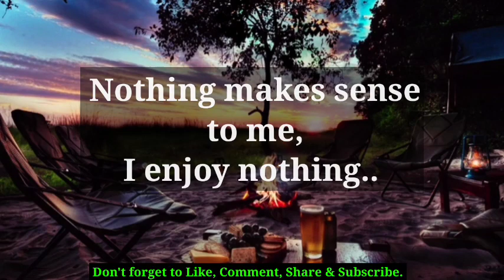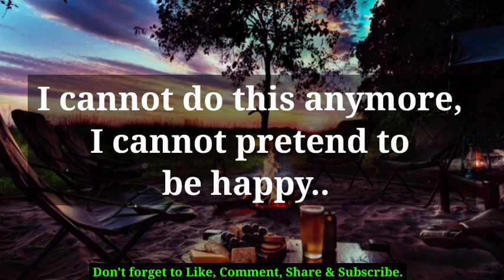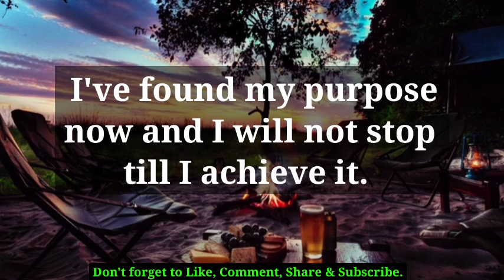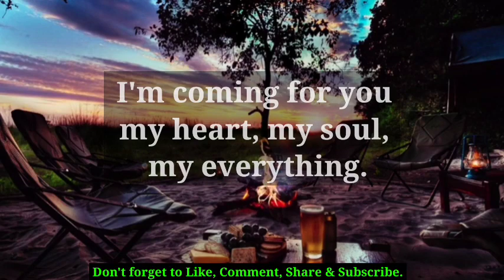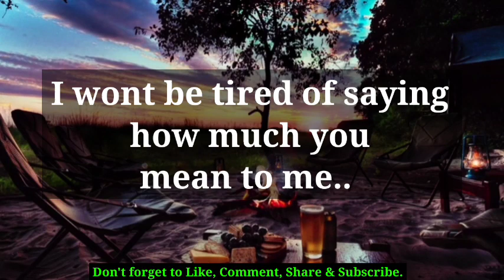😱😵Your Person Shocking Confession For You 🦋 twin flame reading 🦋 twin flame tarot reading free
divine feminine,
twin flame,